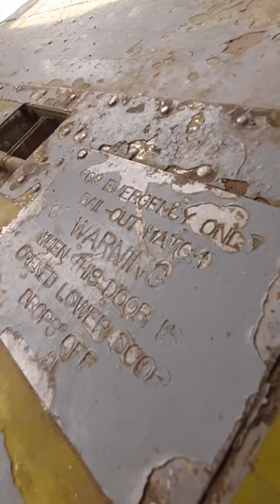Fairchild C-119 'Flying Boxcar'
Walk-around and walk-through of a Fairchild C-119 'Flying Boxcar' on display at the Greybull,  Wyoming airport.  In the 1970s, Hawkins and Power of Greybull installed Westinghouse J34 jet engines on top of the fuselage to aid in takeoffs and low altitude maneuvers.